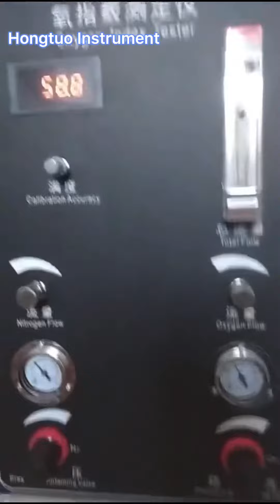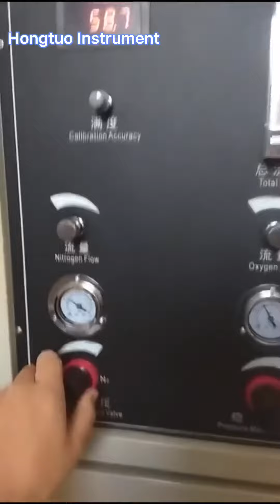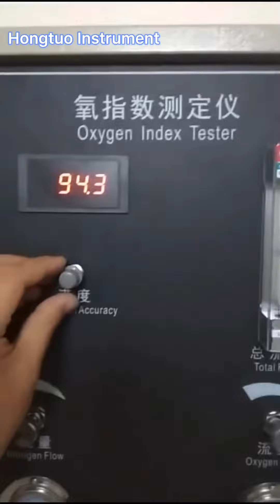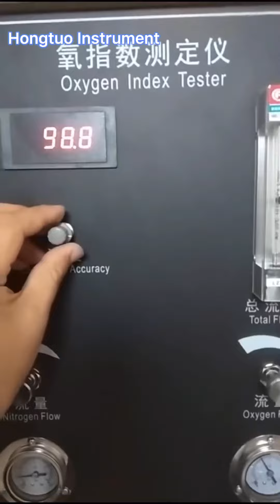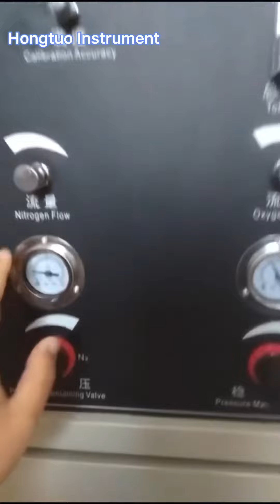Demo video of oxygen index tester